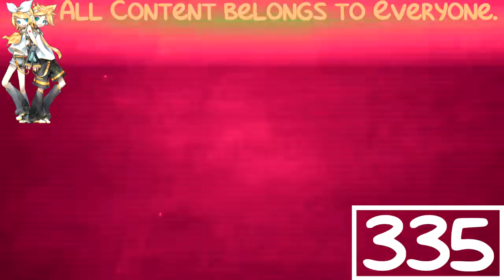(REQUESTED) TROC 3 - Merge Intro In SpectreSamAndNewtonLight